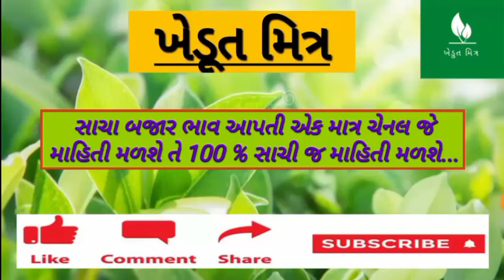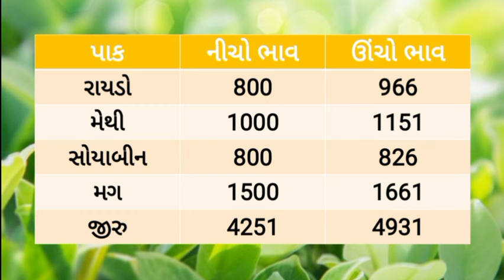🌱 Aajna bajar bhav 17/07/2024 |આજના બજાર ભાવ |rajkot aajna bajar bhav |jamjodhpur bajar bhav